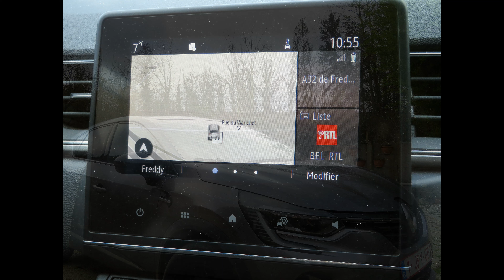12 février 2024 HELECINE